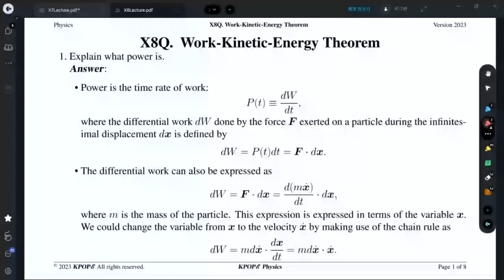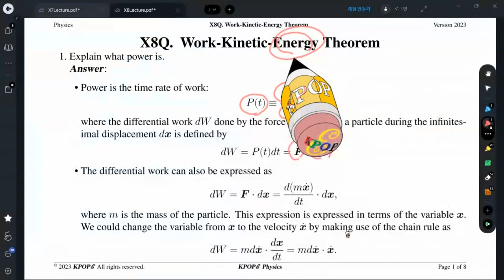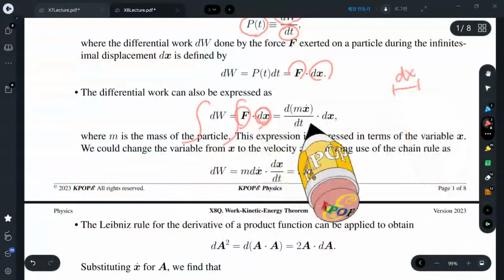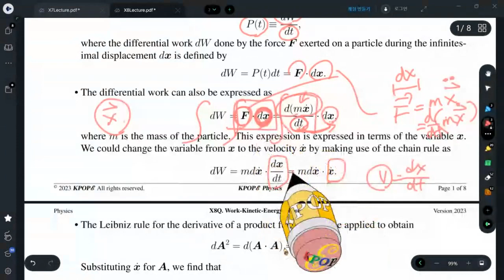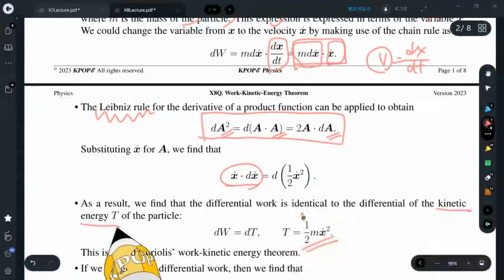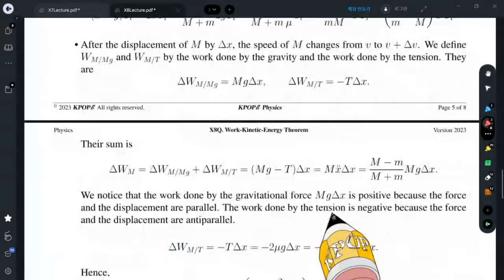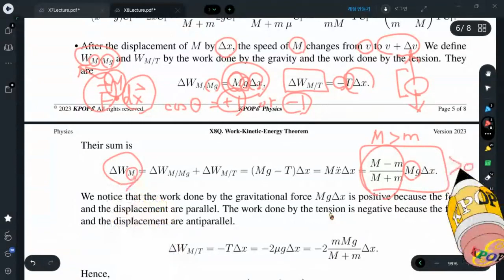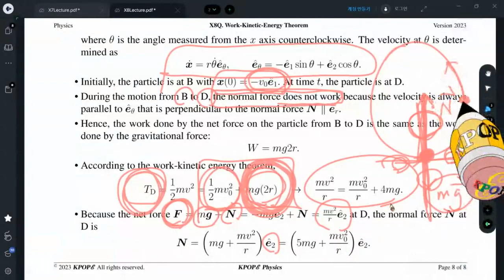X8QK Work-Kinetic-Energy Theorem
KPOPE Quiz Guide General Physics I